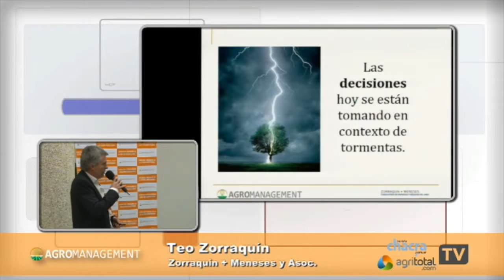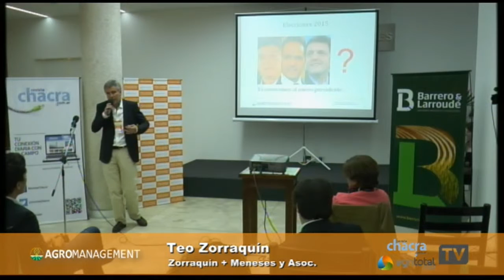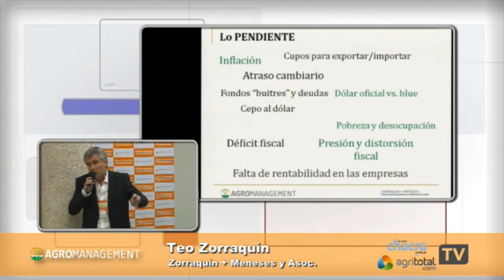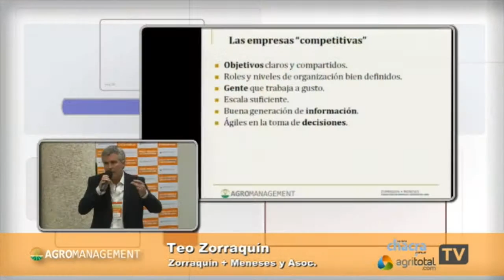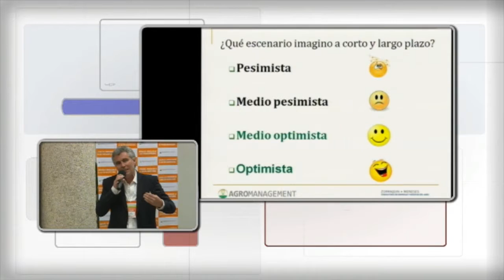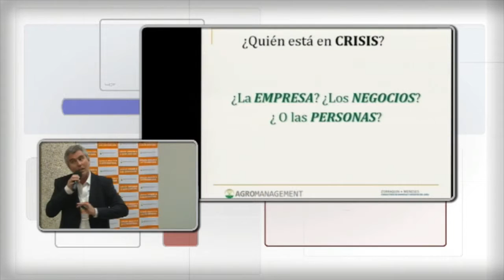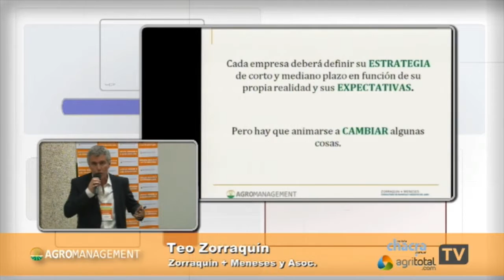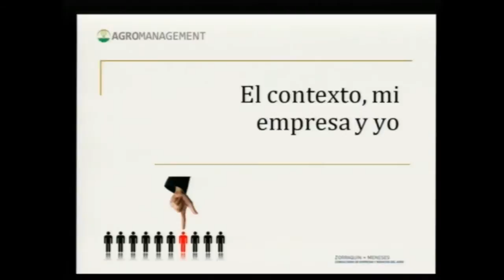04 Agromanagement 6º Edición - Teo Zorraquín